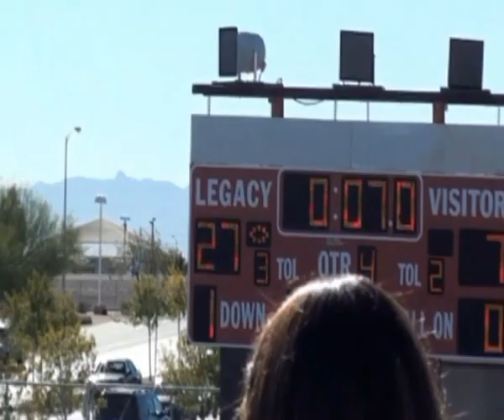El Paso Bandits Youth Football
El Paso Bandits 8 & 9's year old squad wins the 2012 NERF League Championship, El Paso Parks & Recreation Little Bowl, and the NYFC National Championship in Las Vegas, Nevada.